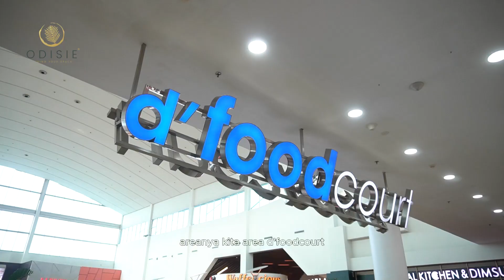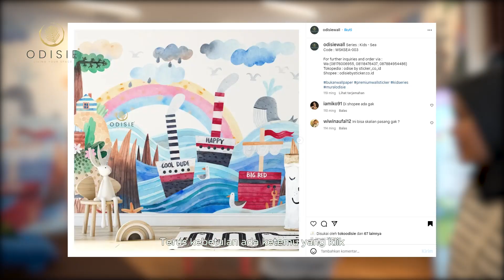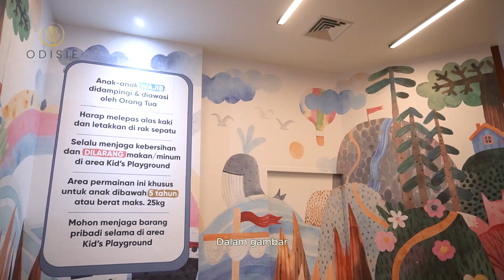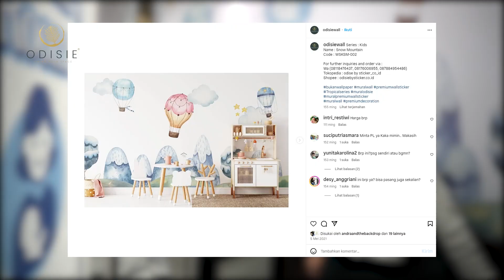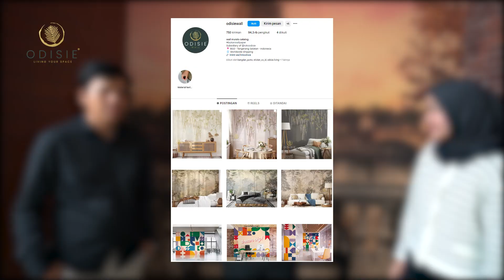MALL KOK PAKAI WALLMURAL, MEMANGNYA COCOK? | ODISIE VLOG - SUPERMAL KARAWACI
buat kalian yang penasaran dengan proses dan hasil pemasangan dari team tokoodisie seperti apa sih? kini kita sajikan tidak hanya berbentuk foto saja tapi kita visualisasikan lewat video vlog ini.

Hiasi dinding rumah/ cafe/ kantormu dengan premium wallmural bertexture by Odisie sekarang!

Kami bukan wallpaper! Kami menggunakan bahan PVC premium berbahan tebal 180 micron bertexture. Dengan adhesive glue Hi Grip kuat untuk indoor maupun outdoor. Bahan kami tahan air, dan mampu bertahan untuk tembok lembab. Dan produk kami sangat mudah untuk diaplikasikan!

Kami adalah solusi untuk dinding kamu yang ingin tampil cantik dengan wallmural berkualitas tinggi, tahan lama, dinding bermasalah ( lembab ), dan outdoor.

Alamat office
Sticker.co.id
Jl. Raya Rawa Buntu no.39 Kelurahan Rawa Buntu Kecamatan Serpong Tengerang Selatan